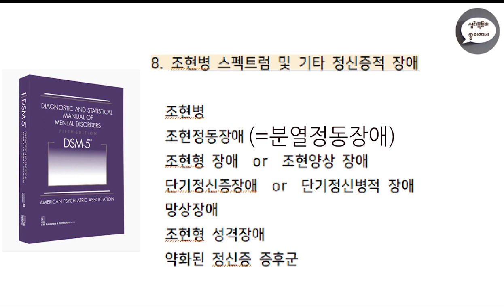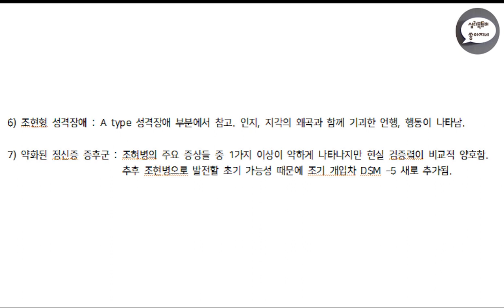심리북튜버 | 제 11편 'DSM-5' 공부합시다 / 조현병 /조현정동장애/ 조현양상장애 /단기정신병적장애/망상장애 /조현형성격장애 /약화된정신병증후군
'공부합시다' 영상은 제가 공부할 목적으로 읽은 책을 기존의 책 소개보다 비교적 더 자세하게 내용을 나누고 있습니다.

오늘은 DSM-5 조현병 스펙트럼 및 기타 정신병적 장애에 대한
최소한의 기본적인 내용들을 나누어 보았습니다. :-)

혹시 잘못된 내용을 발견하셨을 시 꼭 알려주시면 감사하겠습니다.

오류수정 : 조현병 진단기준 중 필수증상들인  망상과 환각에 대한 부분 관련하여 영상에서 소개드린 기괴하거나 둘 혹은 그 이상과 대화하는 형태의 목소리로 나타날 경우 하나만으로 진단이 가능하다 부분에 대한 내용은 삭제되었음을 알려드립니다.

다양한 심리학 관련 일반/전문 서적들을 소개하는 심리북튜버의 채널에 방문해 주세요 :-)